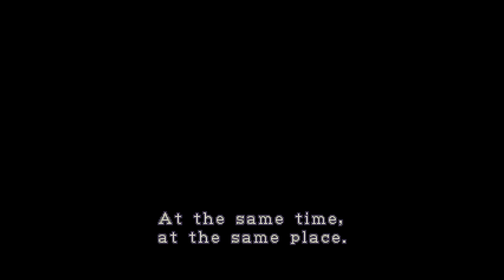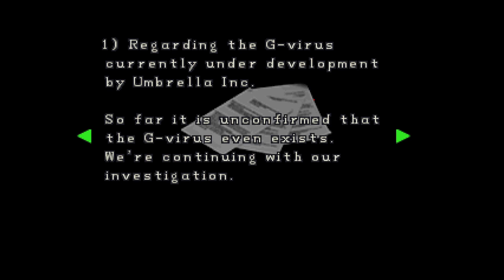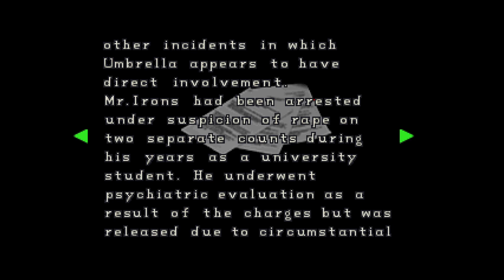I couldn't help it, I wanted to play it | Resident Evil 2 | VIII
I really wanted to playing this, and I ended up playing the entire scenario. Damn good game.

There is more to record even though I finished Scenario B. I'll be getting to that part of it soon enough.

I intend to make a new thumbnail for all these soon. For now, I will reuse what I have because laziness.

After editing more, the audio is 0.17 seconds out of sync. I fixed it with the following episodes, but won't be able to fix this one.

Brent